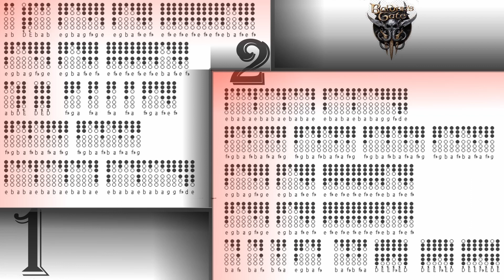baldur's gate 3 - bard dance cover + tin whistle tabs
i tried to make cover at Bard dancce from Baldur's gate 3
maybe it's not perfect (fo sure) (again) but atleast i tried (・人・)